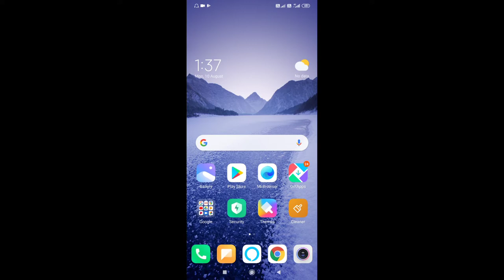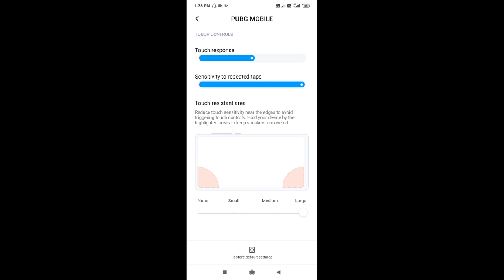Redmi Note 8 Pro 😮Game Turbo Best settings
Redmi note 8 pro se apko koe bhi problem h to comment kijiye aap ka solution kiya jayega